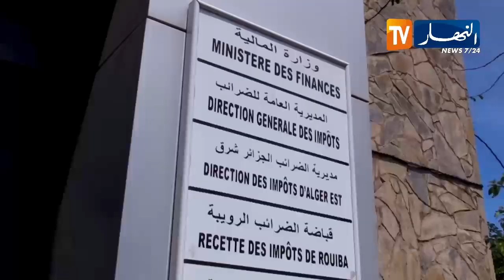إلغاء TAP.. نحو خفض تكاليف الإنتاج وتحريك قطاع المؤسسات المصغرة